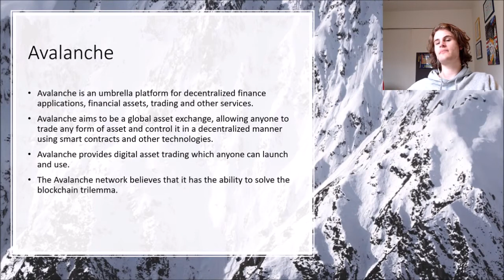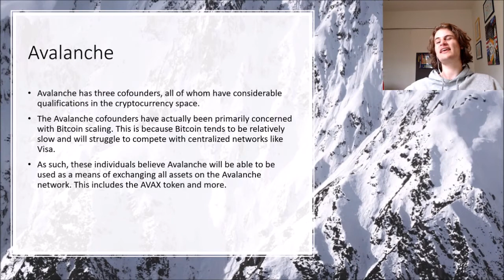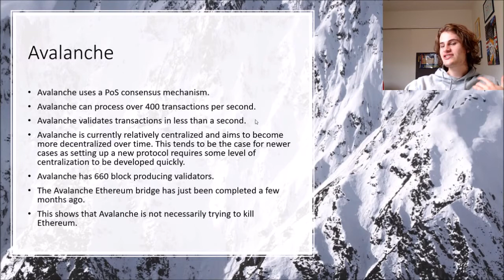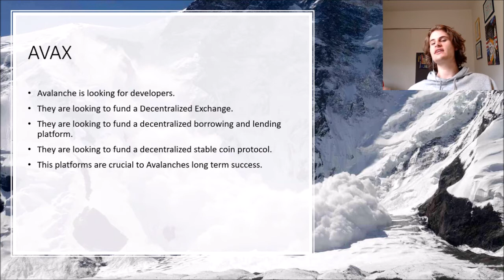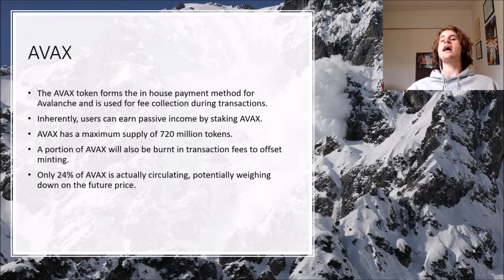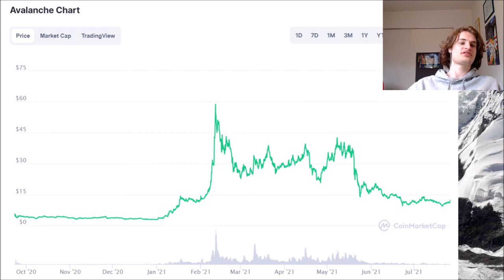Avalanche, Can This Crypto Break Its All Time Highs?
In today’s video we take a look at Avalanche!
This channel is also home to a myriad of cryptocurrency content. I am a huge Defi Bull and strongly believe that the Defi space is going to take off over the coming decades with Ethereum being a leader in this space. Moreover, there will occasionally be stock market content and general investment content broadcasted on the channel!